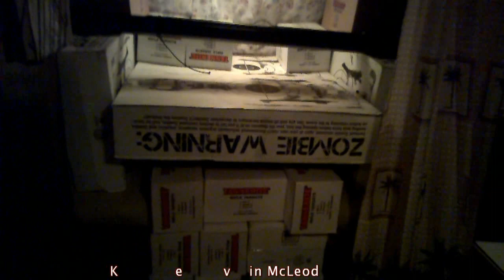Oregon Concealed official trailer 2012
Roger, Jeff, and friends shooting tannerite, zombies, and teaching others safety and how to shoot.